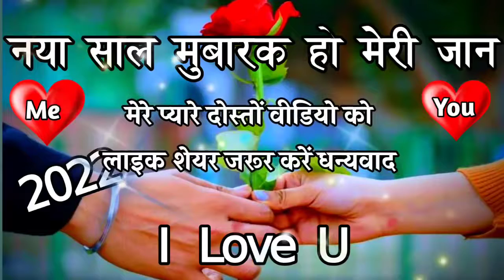happy new year शायरी